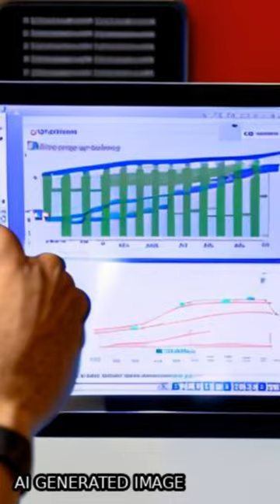Extracting the Spatiotemporal Pattern of Cropping Systems From NDVI Time Series Using... | RTCL.TV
### Keywords ###

### Article Attribution ###
Title: Extracting the Spatiotemporal Pattern of Cropping Systems From NDVI Time Series Using a Combination of the Spline and HANTS Algorithms: A Case Study for Shandong Province
Authors: Shou-zhen Liang, Wan-dong Ma, Xue-yan Sui, Hui-min Yao, Hong-zhong Li, Tao Liu, Xue-hui Hou ,and Meng Wang

### Video Timestamps ###
0:00:00 - Summary
0:00:31 - Title
0:00:38 - End